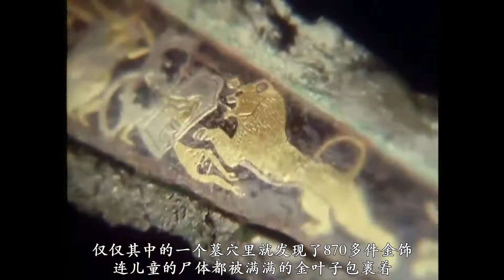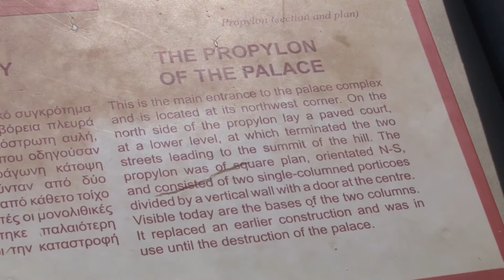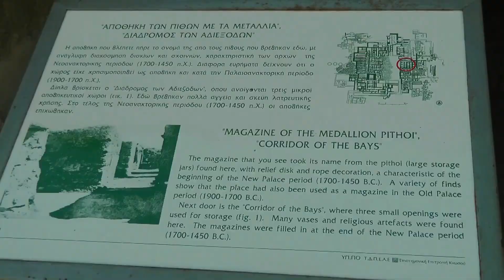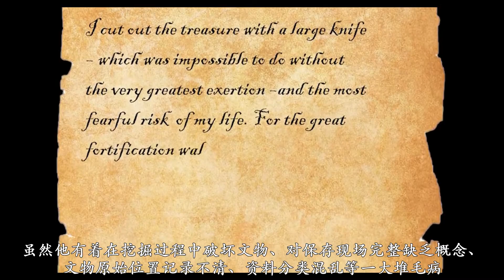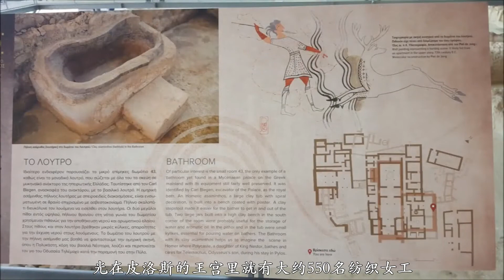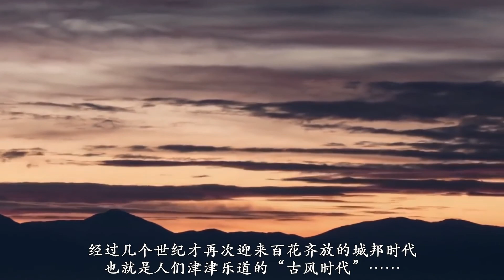“黄金国度”闪亮登场 破译神秘的迈锡尼文明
1875年，告别特洛伊遗址的海因里希•施里曼转战到爱琴海西侧的希腊本土，这次，他的目标是挖掘出特洛伊战争的胜利者、联军统帅阿伽门农统治下的城邦迈锡尼。在古希腊传说中，位于阿尔戈斯平原上的迈锡尼是亚该亚人的都城，荷马曾描述这个强大而富庶的城邦是一座“黄金国度”。
征服了把持着爱琴海与黑海咽喉的特洛伊之后，强大先进的迈锡尼文明似乎到达了巅峰。可叫人费解的是，没过多久，她就由盛转衰，继而消失。和米诺斯文明的衰落一样，没人知道当时到底发生了什么，迈锡尼文明也成为世界上神秘消失的十二个古文明之一……